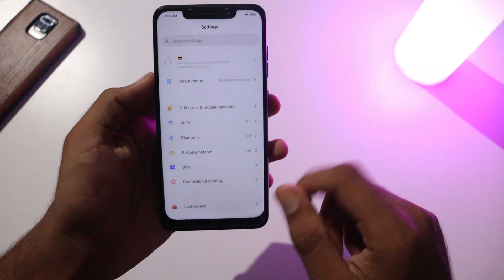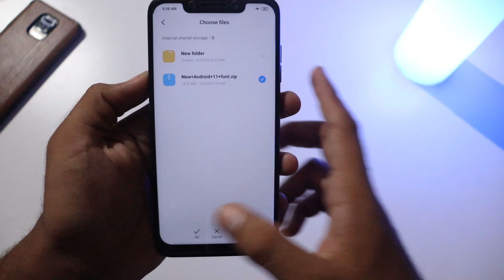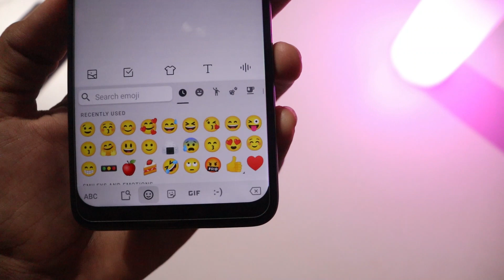How To Install Android 11 Emojis On Any Android Smartphone [ROOT]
How To Install Android 11 Emojis On Any Android Smartphone [ROOT] - I hope you like this video if you like den please hit the like button and don't forget to subscribe for more miui news, update, and themes.

Unicode 13 was announced earlier this year, bringing along 62 new emojis (117, if you count the variations separately) to devices. While their inclusion may not seem like a big deal on the surface, these graphical assets have become an integral part of expression on the internet and through our devices. They add emotions, intentions, and character to mere words. And the frequent addition of newer emojis is testimony to their importance in modern-day communication and expression. It should then be no surprise to learn that the 62 emojis added in Unicode 13 were added to the Android 11 Beta 1. You can install Android 11 Beta 1 on supported devices to access these emojis. But there is also an easier way to install and experience these emojis on your existing software, presuming you have root.

XDA Senior Member RKBD, known for his Gboard themes, has obtained the font file containing the new emojis from an unreleased Android 11 build. This font file has been packaged into a Magisk Module, that users with Magisk installed can simply flash to replace their existing emojis. For most Android devices, the module replaces the “NotoColorEmoji.ttf” file in /system/fonts. On Samsung devices, the module replaces the “SamsungColorEmoji.ttf” file at the same spot.